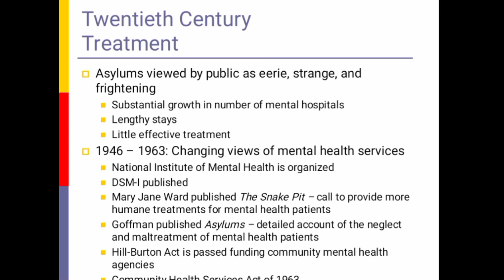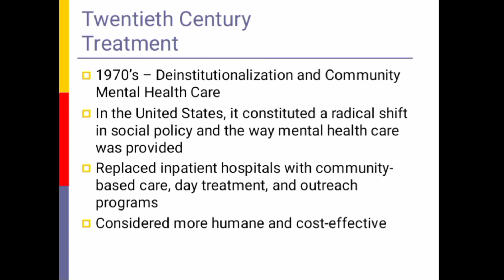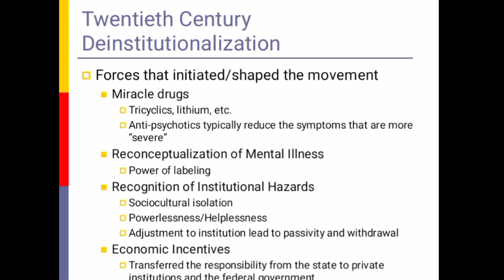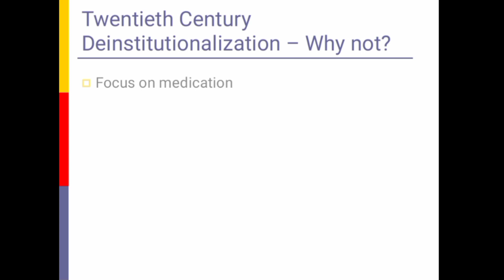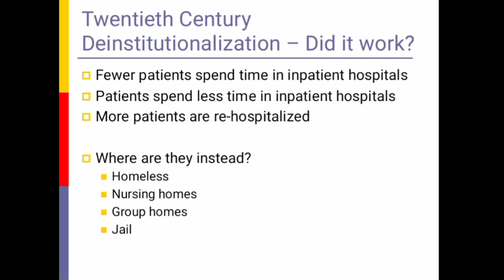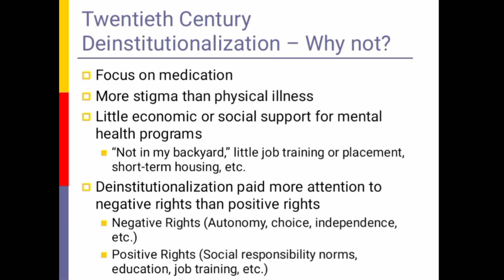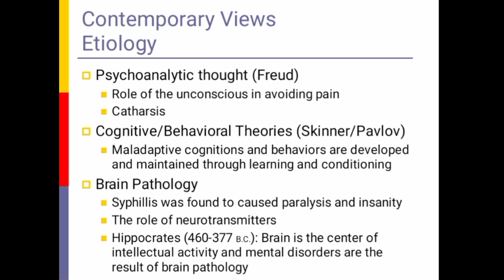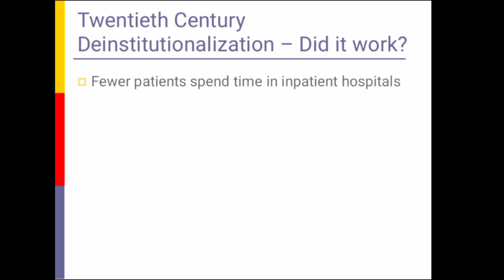History of psychiatry||MHN||Unit-1||Lecture-1||Part-4||Bsn 6th Semester||In Urdu/English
BS Nursing lectures by Mushrifa Azhar kmu
Medical knowledge delivery system by using You tube ...
Lectures by Mushrifa Azhar kmu
Lecturesbymushrifaazharkmu

Nursing lectures by Mushrifa Azhar kmu
Lecturesbymushrifaazharkmu

History of psychiatry
Early Beblical Era/Stone ages Concepts about mental health and mental illnesses
Classical Era/Greek o Roman Era
Hippocrates Early Medical Concept
Doctrine of Four Humors
Misconceptions in classical Era
History of psychiatry in middle ages
Middle Ages in Europe
Middle ages in China
Compering Middle ages of Europe and China
Dark Era
Era of Enlightenment
Tweinteth Century Menta illnesses Concept's and treatments
Contemporary views

Lecturesbymushrifaazharkmu